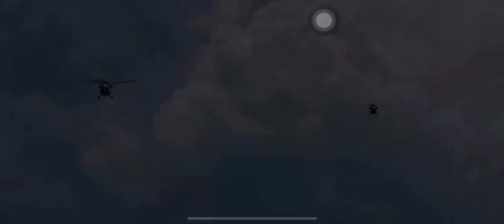CODM BATTLE ROYALE ISOLATED | AVOTOAST GAMING